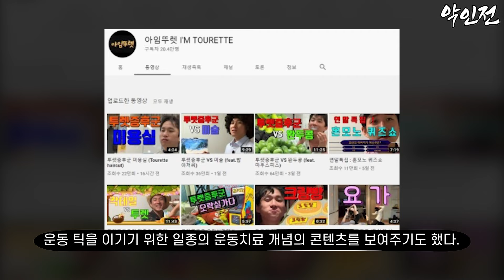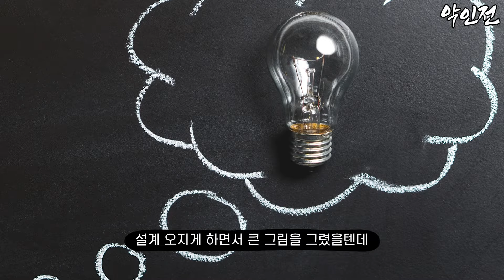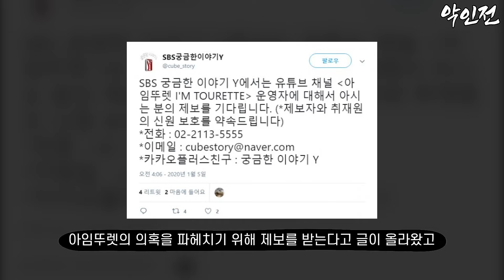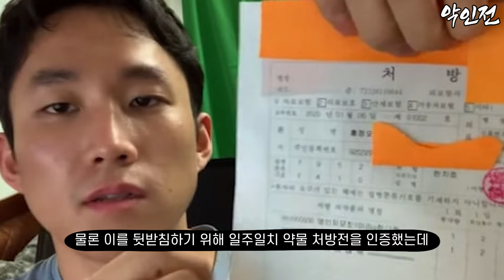아임뚜렛, 당신이 몰랐던 15가지 이야기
악인 등급 -중-
1.아임뚜렛
2.망언
3.뚜렛증후군
4.유튜브
5.의심
6.홍정오
7.래퍼
8.폭로
9.멍멍!
10.멈춰
11.궁금한 이야기Y
12.조작
13.사우스파크
14.젠이뚜
15.시트콤

악인 분류
등급 -상- : 살인,성범죄 등 악랄한 범죄 및 사회적 영향력이 크고 악한 자
등급 -중- : 폭력,음주운전,사기,마약 등 경미하지 않은 범죄 등
등급 -하- : 범죄를 저지르지 않았지만 사회적 혼란을 야기